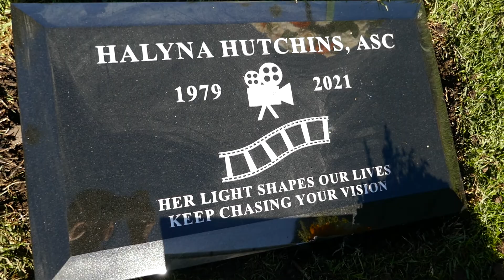Halyna Hutchins ASC Murder Victim Grave Hollywood Forever Cemetery Los Angeles California USA 2021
Halyna Hutchins ASC Murder Victim Grave Garden of Legends Hollywood Forever Cemetery Los Angeles California USA 2021 Alec Baldwin Rust Movie Shooting Accident Victim November 21, 2021